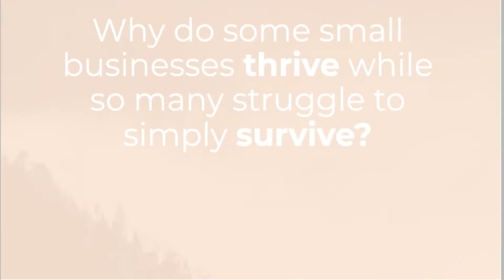Why do SO MANY businesses STRUGGLE to SURVIVE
Why do so many businesses struggle to survive is from our Capture and Convert Webinar where we cover strategies to help you get more leads, help you convert leads into clients and help you increase the lifetime customer value of everyone you work with.
The capture and convert webinar hosted by Jimmy Talbert, Co-Founder of Why Not Results and Clint Hosman, CEO of Longship Systems.
Longship Systems is a marketing agency focused on building scalable and repeatable process for small businesses with their prospective CRM and Marketing Automation Platforms. They are devoted to simplifying automated growth for small businesses, startups and entrepreneurs.
Why Not Results is a full service Marketing Content Creation Studio that provides high quality and high converting digital marketing content such as video content, social media content, email marketing content, ebooks and other digital assets. For more info about Why Not Results see below:
Why Not Results
1609 E. Roma Ave,
STE D
Specializes in creating sales and marketing content, marketing consulting, and sales copy.